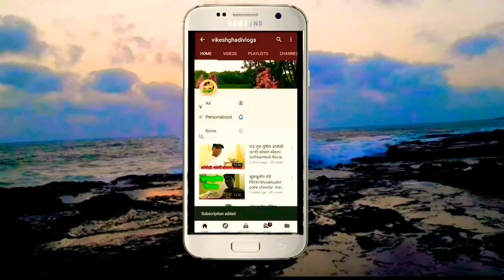कोकणातील भजन अभंग...या या कोरोनाने बुवा सुनिल घाडी भाग २ मराठी vlogs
मी विकेश घाडी तुमच सर्वांच स्वागत करतो आपल्या vikeshghadivlogs मराठी YouTube channel मध्ये
तर मित्रांनो आज आपण पाहणार आहोत कोकणात गणेशोत्सवामध्ये भजन हे केल जात आणि या भजनांचत अभंग म्हटला जातो अभंग आहे या या कोरोनाने. तो अभंग आज आपण पाहणार आहोत.हा वीडियो शेवट पर्यंत बघा.

चौंडेश्वरी प्रासादिक भजन मंडळ
गिर्ये घाडीवाडी
बुवा:सुनिल घाडी
मृदुन्गमनी:सुहास घाडी
तबला वादक: प्रशांत घाडी